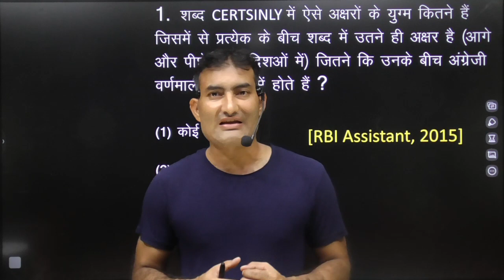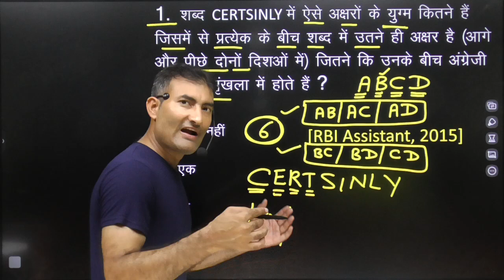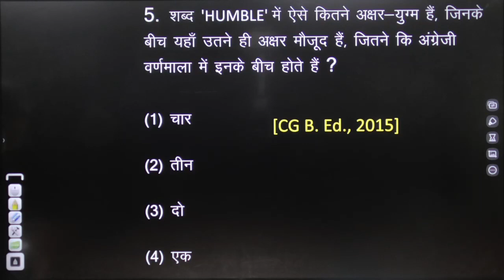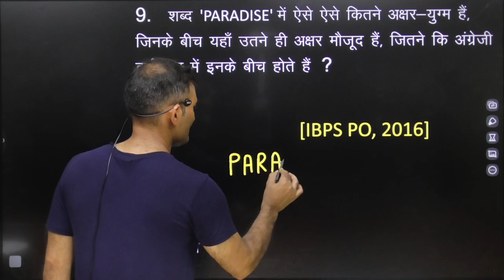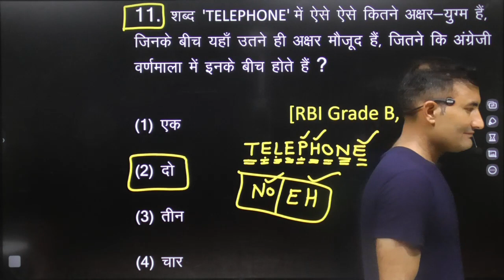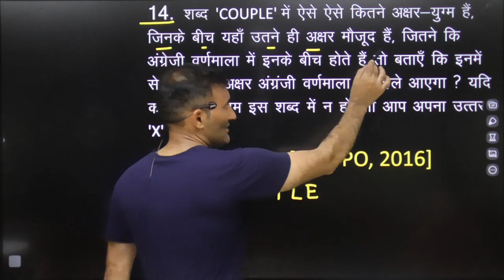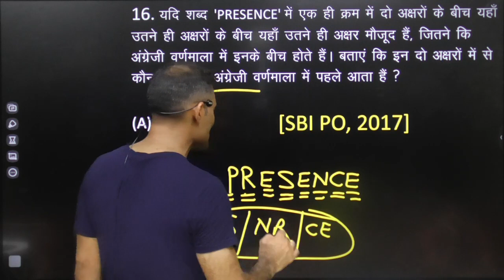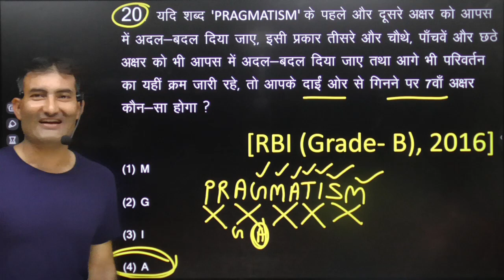IMPORTANT REASONING MCQ || SERIES -3 || FOR SSC,HSSC,CET,NTSC ||BY SUJEET LATHAR SIR || @STAR WILL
Hello Friends...
इस Video में मैंने Reasoning (Alphabet test ) के 20 अति महत्वपूर्ण प्रश्नों को Solve करने के लिए आसान तरीके से समझाया है। जो RAILWAY, SSC, BANK, CPO SI, CHSL, MTS, SSC-GD, RPF, VDO, DELHI POLICE, HSSC, cet और सभी परीक्षाओं के लिए बहुत ही महत्वपूर्ण है।
मै उम्मीद करता हूँ कि आपको यह Video पसंद आयेगा।

Reasoning Full concept in Hindi by Sujeet Lathar | Figure Reasoning Questions, Tricks in Hindi
Under the Aegis of STAR WILL TEAM - Star Will App पर कम फीस में बेहतर एजुकेशन
Star Will App is Best Government Jobs Preparation App (सरकारी नौकरी की तैयारी) helping Many of Students achieve their dream of Government Job.

@STAR WILL   @Sujeet Lathar Reasoning

👉 If you want to succeed in Government Exams, then you Star Will App is the Best Platform for you. Join Batch from Here:

द्वारा : - Star Will App पर कम फीस में बेहतर एजुकेशन
Our Most Advanced Courses for Government Exams Preparation:
✔️ GS Special, HSSC Special
✔️ Haryana Gk Special, Banking Special
✔️ Science Special, RRB NTPC
Course Provided for Following Government Exams(सरकारी एग्जाम) in 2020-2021:
If you are about to start your Government Jobs Preparation Journey, Study with our Courses from Best Faculty at a pocket-friendly price,

 DELHI POLICE, SSC CGL, SSC CPO, SSC CHSL, SSC MTS, LDC, HSSC, NTPC
Star Will with its top faculties is the best HTET 2021-22 Preparation App
English, Maths,Hindi
History Evs By Poonam ma'am
HTET Previous Year QuestionsRRB JE, RPF, ALP, Technician and Group D)
Other Exams like  Police Constable/SI Exam, Haryana Police Constable/SI Exam, MP Police Constable/SI Exam etc.
Our Vision 🖊️:
Our Vision is to provide Best Quality Online Coaching for SSC, Banking Exams, Railway etc to all the students living in Haryana, Rajasthan, Bihar, UP, West Bengal, Gujrat, etc who can not afford to come to Our Institute to study.
StarWill_App_Upcoming_Batches_Check_Description or visit our App
@STAR WILL
Sujeet Lathar reasoning

social Links-

advanced  reasoning
sujeet lathar reasoning
complete reasoning for Hssc
SSC
all banking
Delhi police head constable
chandigarh police
Haryana police
all exam etc
direction clock ranking and
alphabet questions
alphabetical reasoning ranking
reasoning
clock test
alphabet delhi police
alphabet tricks
coding decoding rbi assistant
coding decoding
coding decoding concept
coding decoding tricks
coding decoding for ibps po
coding decoding for ssc cgl
Coding Decoding Reasoning Tricks
Coding Decoding Question Asked
Expected Coding Decoding
conditional coding
coditional coding new pattern
reasoning videos for banking
conditional coding for ibps clerk
conditional assistantr rbi assistant
conditional coding for clerk
ibps po
ibps clerk
letter coding

Delhi Police Science
Delhi Police head constable ministrial
delhi police head constable awo-tpodelhi police constable new vacancy
delhi police head constable new vacancy
@find the reasoning concept
@tranding reasoning
@super fast reasoning

alphabet reasoning for ssc
alphabet reasoning for hssc
direction tricks
ranking test reasoning
hssc reasoning
haryana police reasoning
direction reasoning for ibps clerk
conditional coding for rbi assistant conditional coding for clerk
ibps po
ibps clerk
letter coding

bank exams
let's crack it
Bank Pro
reasoning
reasoning for bank exams
coding fo banking
advanced coding reasoning
coding for bank exams
coding reasoning tricks
 reasoning questions
coding reasoning kaise banaye  reasoning practice
coding decoding for bank po